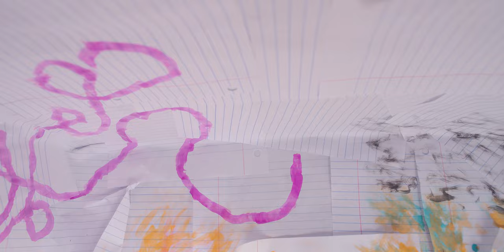Will Sheff - The Spiral Season (Official Video)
Starring
JORDAN MULLINS
ABIGAIL MULLINS

South Bend Narrative Unit

DP/Animator/Edit
JOE BAUGHMAN

Compositing
ANDREW DESELM

Colorist
RYAN BLASKE

Projectionist/Grip
BRYAN LEWIS

Cloud Head Creator
JACOB BARTLETT

Production Assistants
ADAM FOSTER
MICHAEL BAUGHMAN
WADE LEWIS
KHOA HUYNH
MYRIAM NICODEMUS

Location By
ENEM STUDIO

Motorcycle By
KEITH BAUGHMAN

LA Performance Unit

Producer
JOHN PAUL HORSTMANN

DP
FRANK SCHWAB

Grip
RUDY FERNANDEZ

Musicians
ROSS CHAIT
LOUIS COHEN
SIVAN SILVER-SWARTZ